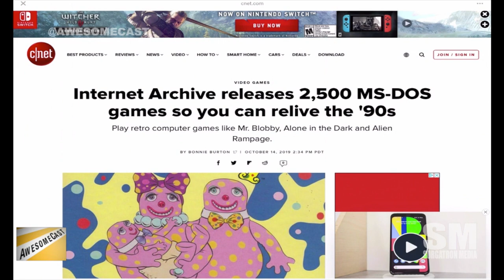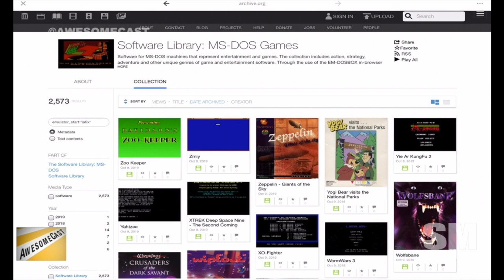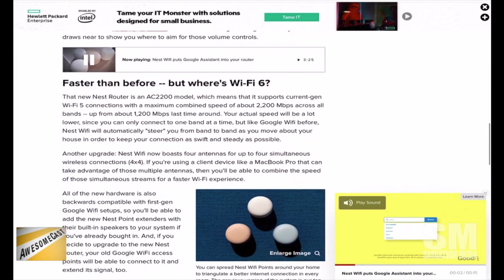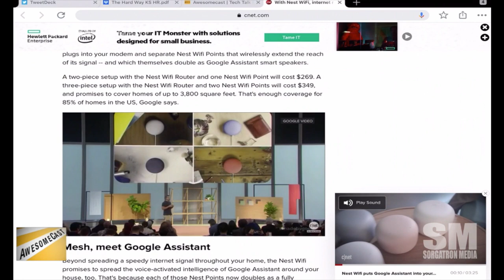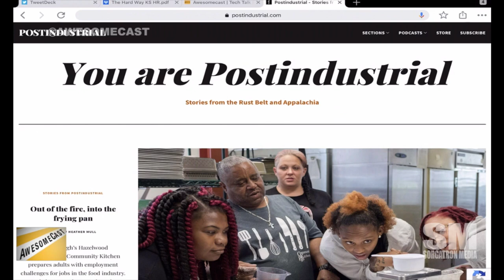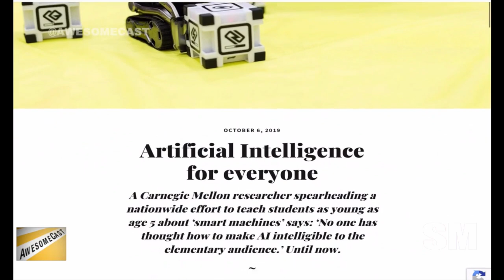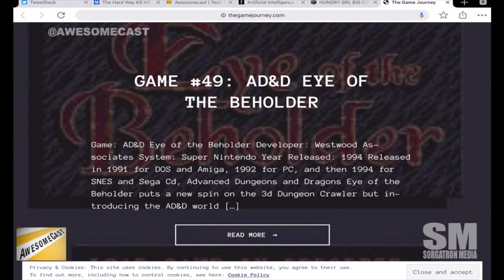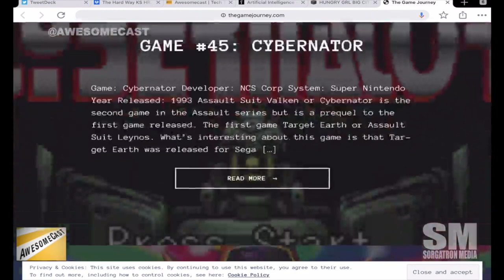AwesomeCast 466: Getting PostIndustrial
We are back talking tech with Sorg, Chilla, and our guests Matt Stroud and Alex Egan from PostIndustrial!

        Sorg is talking his latest obsession Mario Kart Tour
        We talk about the recent access to retro games including the latest Internet Archive releases of classic MS-DOS video games.
        Chilla is talking bout the Google Nest WiFi with Google Home speaker support.
        We dive into the latest ways Chilla is using his home automation with Alexa to help keep his child in check.
        We talk with Matt and Alex about PostIndustrial, the Pittsburgh Record Podcast and more!

Follow these awesome people on Twitter: Mike Sorg (@Sorgatron) and John Chichilla (@chilla)